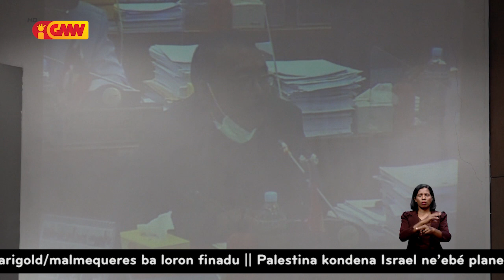PN husu Governu halo mudansa iha ezekusaun OJE 2022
Bankada apoiu Governu iha PN sujere Governu halo mudansa iha ezekusaun Orsamentu Jerál Estadu (OJE) 2022